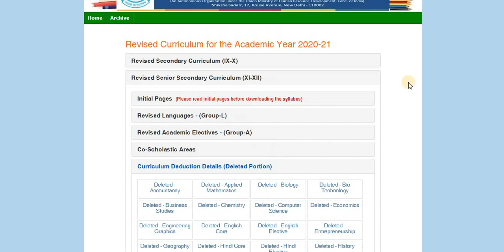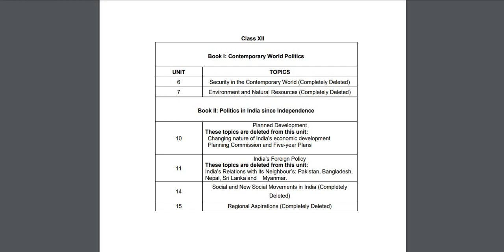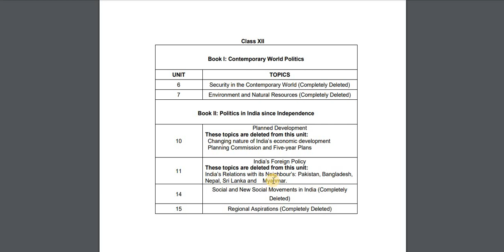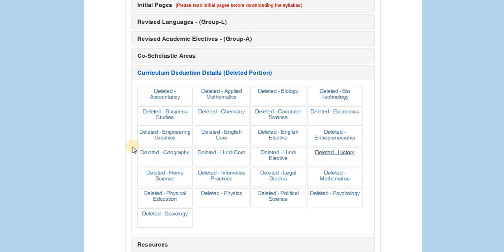New CBSE update !!!!!!!!!!!! (7 July 2020)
The basic aim of this channel is to help you in class 12th . I will be making videos on history polity geography which are general subject of humanities .  We promise that you will not face any problem in 12th class if you rely on us. Do watch our videos with focus , you will find this class be very easy in spite of the pressure 12th Boards,you will bring laurels to yourself  and concerned
If you will follow our tips , you can pass this examination without tension or hesitation .
Your subscription to us is absolutely free and will prove very helpful.

Regards
Examproof Team